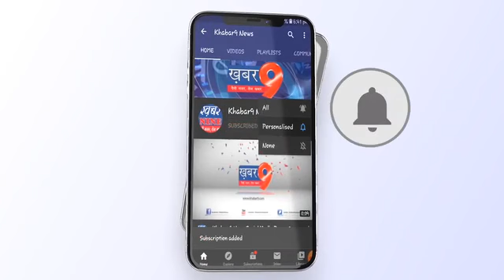सोनकच्छ में दो कोरोना पजेटिव मरीज निकलने से मचा हड़कंप